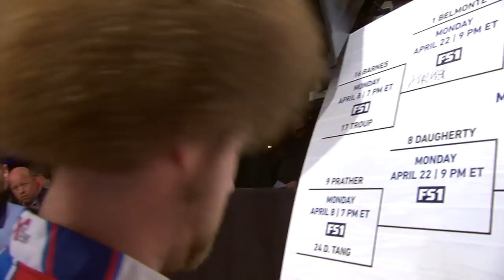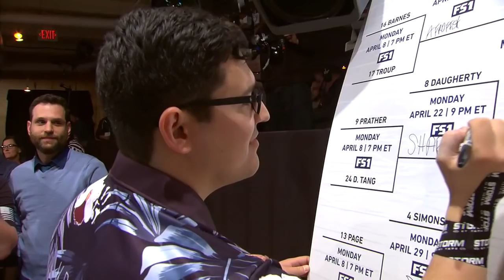First four is set for the 2019 PBA Playoffs | FOX SPORTS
First four is set for the 2019 PBA Playoffs. The round of 24 continues on April 15th on FS1.